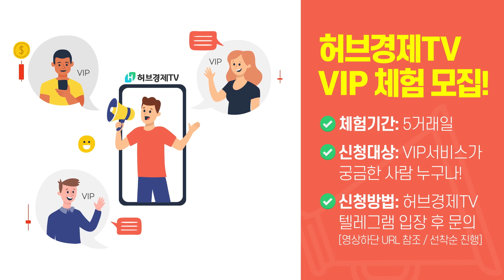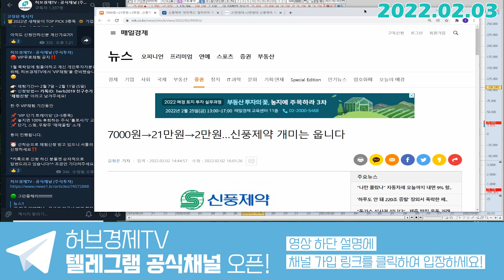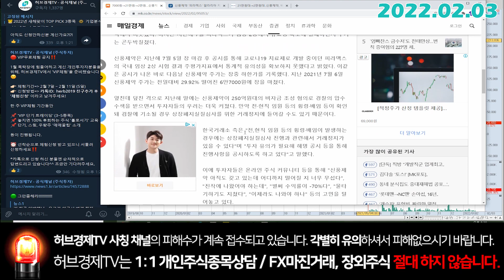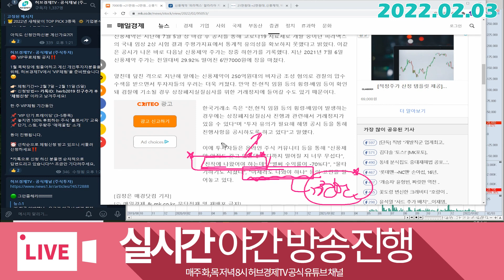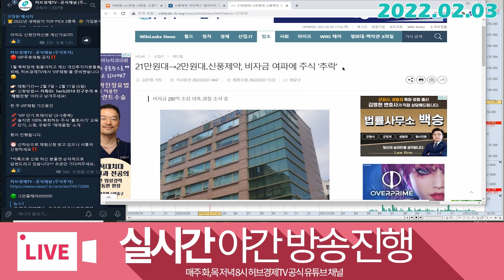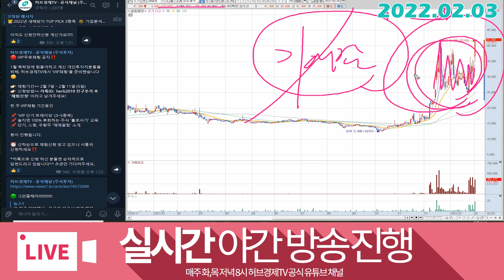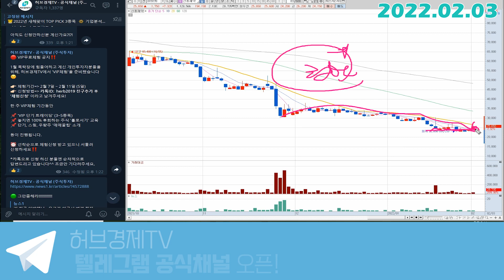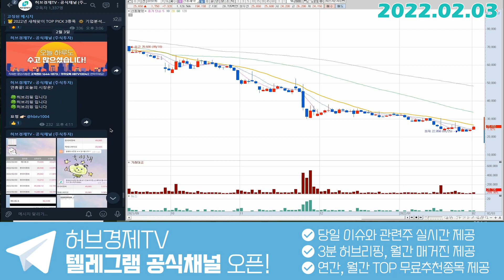신풍제약 (019170) - 한번 참아보자.